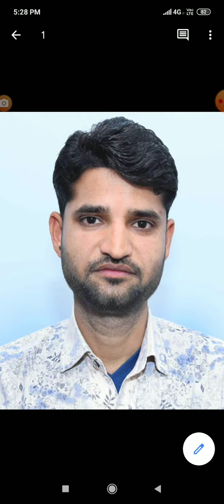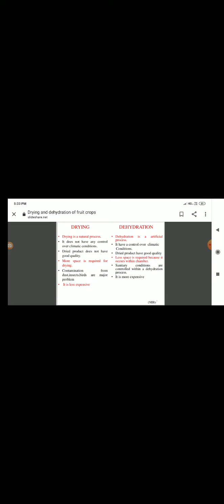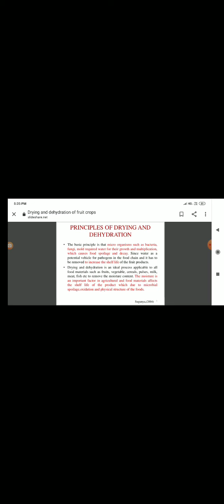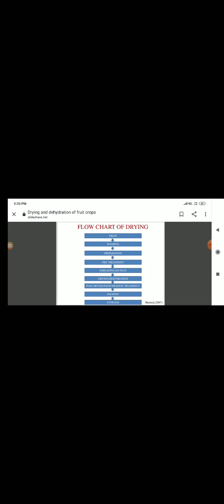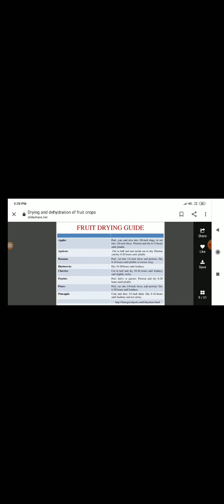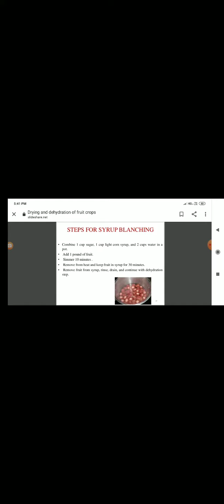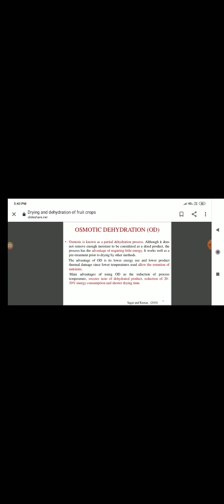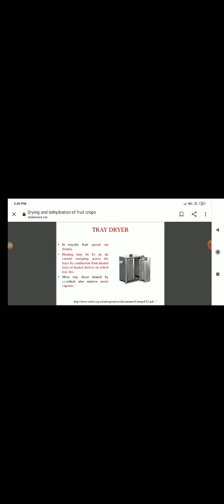Semester-6 Concept and standard of drying/dehydration of fruits and vegetables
Post harvest management and value addition of fruits and vegetables